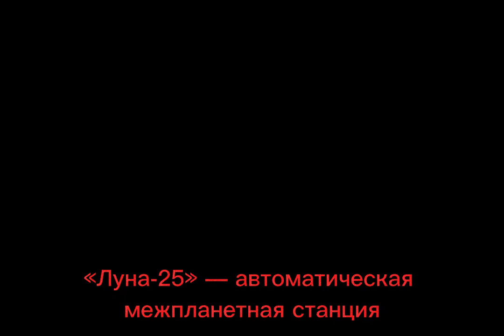Конец российской станции Луна-25 | Падение | Жесткая посадка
Это место падения российской лунной станции Луна-25. Один из спутников НАСА обнаружил небольшой кратер на Луне.